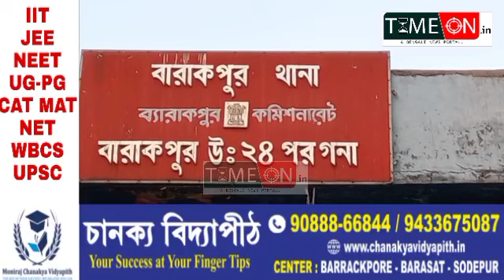উত্তর ব্যারাকপুর পৌরসভার ২৩ নম্বর ওয়ার্ডের গন্ডগোলের ঘটনা গ্রেপ্তার ৭ জন